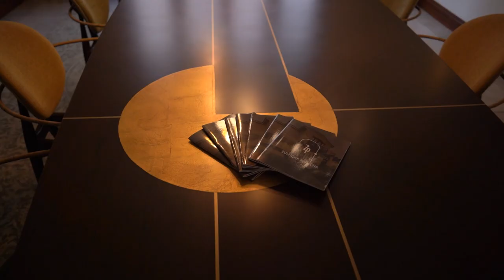Open house Palm Paradise, Jan 2024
Thank you Karachi for the incredible response for the open house at Palm Paradise, 6th Jan 2024